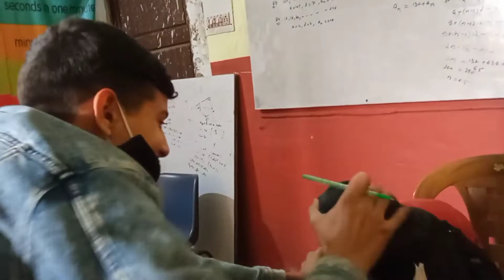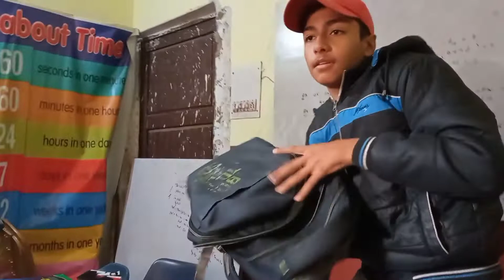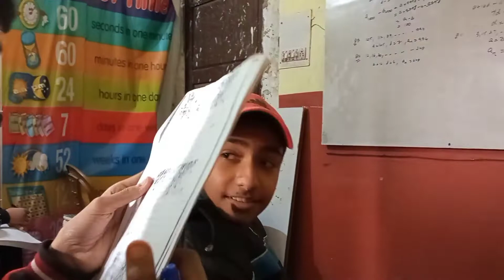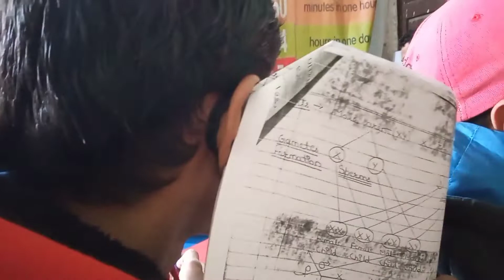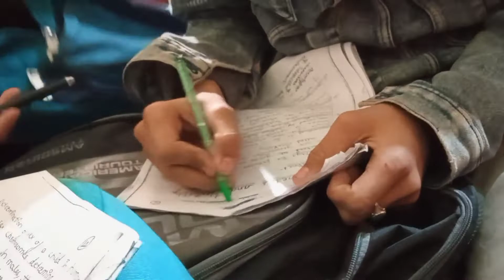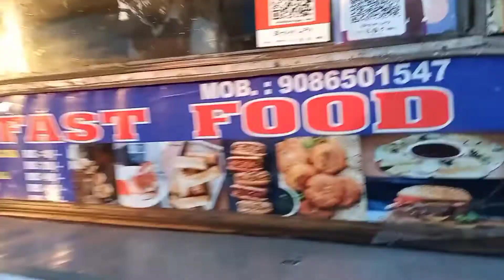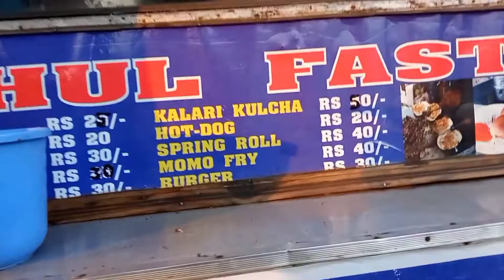Daily Vlog #5 - Tution Rage | Tution ma kiya vlogs shoot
video from mokshmahajan
daily Vlog #5
ansh vs mannat
tution ma hogaya panga